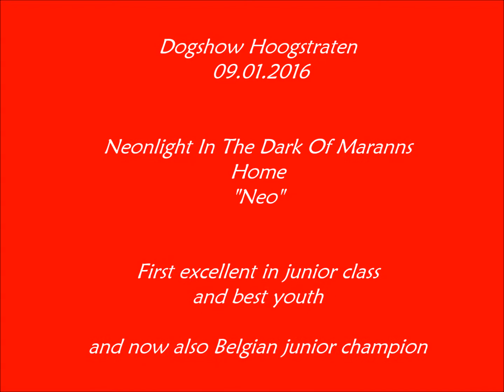Neonlight In The Dark Of Maranns Home " Neo "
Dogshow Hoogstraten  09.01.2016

first excellent junior class
best youth
and  Belgium youth champion